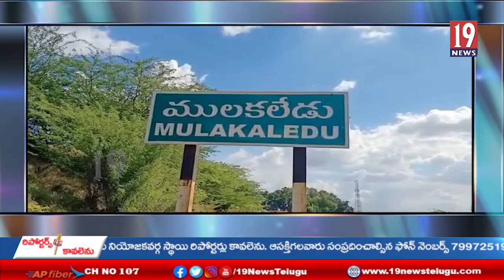ములకలేడు గ్రామం లో గ్యాస్ సిలిండర్ పేలి నలుగురు మృతి.... ఇద్దరికి తీవ్రగాయాలు- అనంతపురం